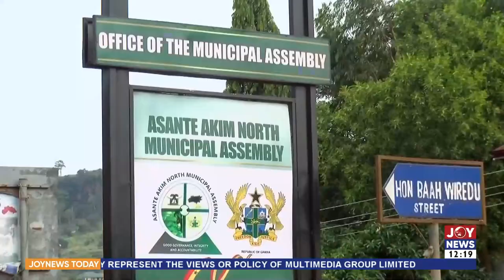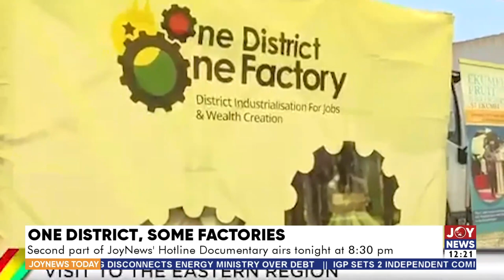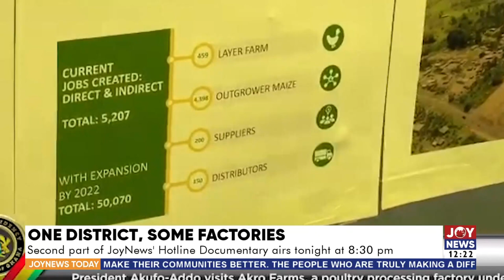One District, Some Factories: Second part of JoyNews Hotline Documentary airs tonight at 8:30 pm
One District, Some Factories: Second part of JoyNews Hotline Documentary airs tonight at 8:30 pm - JoyNews Today